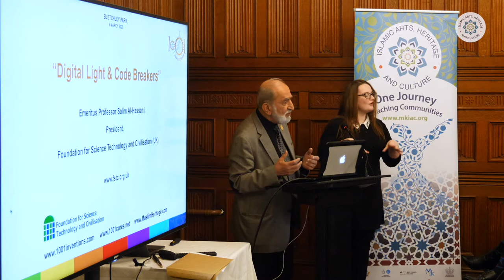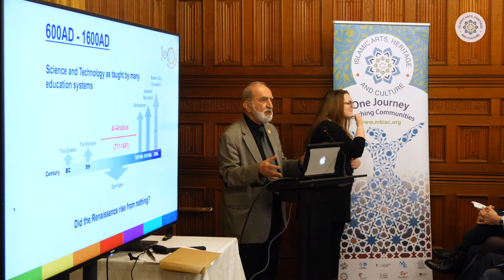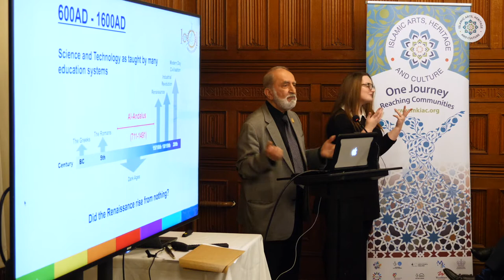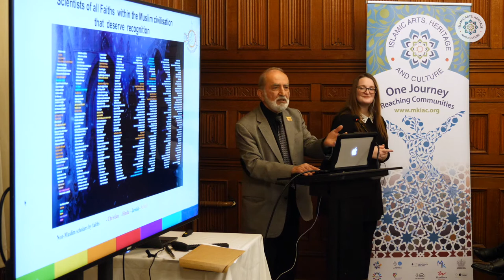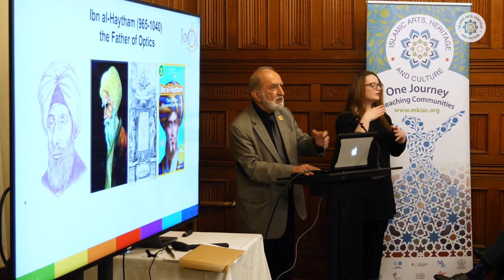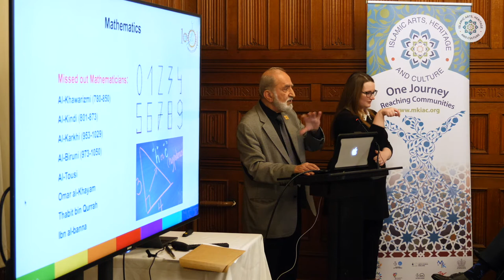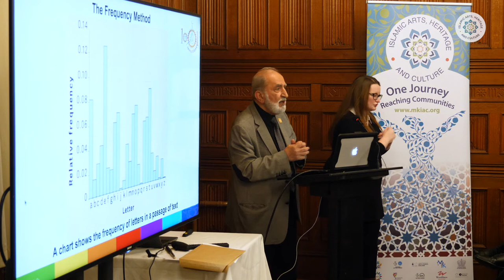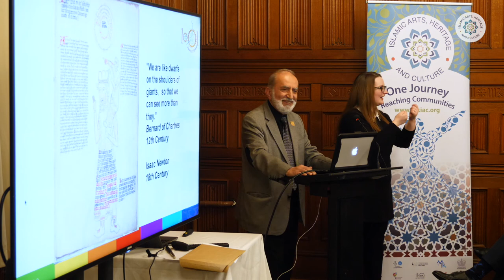Prof Salim Al Hassani @ Digital Light: Codemakers Bletchley Park 2019